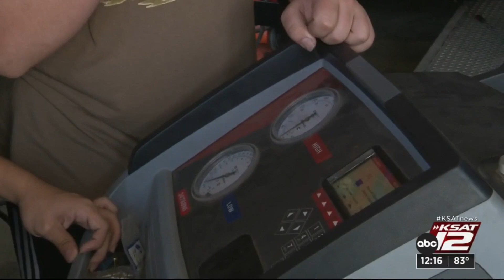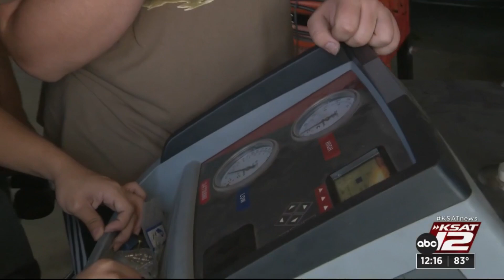Automotive program expanding at Medina Valley High School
A school in Medina Valley is investing in automotive education and expanding its program.